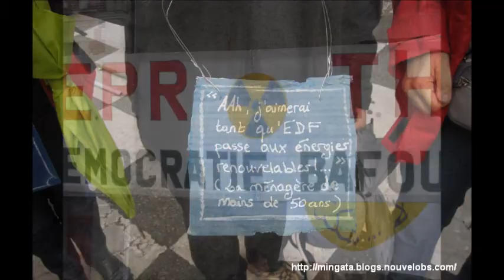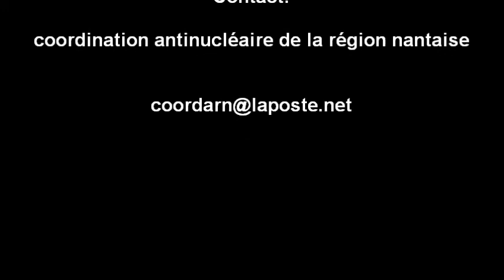Arrêt immédiat des chantiers EPR et THT. (LAVAL - 13 octobre 2012)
CHANGEONS D'ÈRE, SORTONS DU NUCLÉAIRE

Arrêt immédiat des chantiers EPR et THT.

Parallèlement à la manifestation à Laval, il y avait des manifestations à la centrale nucléaire du Bugey, à Lyon, à Bordeaux, à Strasbourg, à Metz, à Lille, à Narbonne, à Malvezi, à Nice...